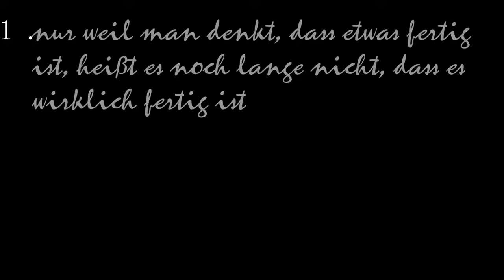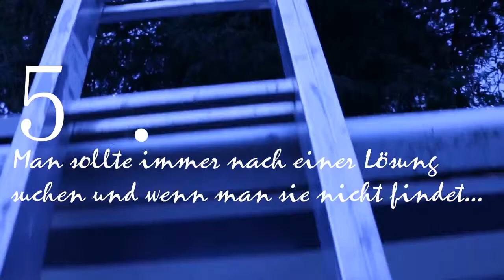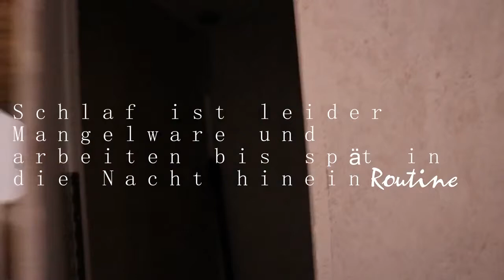Camping Info Wohnmobil Ausbau - 10 Dinge die wir beim WOHNMOBIL SELBSTAUSBAU gelernt haben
Camping Info Wohnmobil Ausbau - 10 Dinge die wir beim WOHNMOBIL SELBSTAUSBAU gelernt haben präsentiert von camping-news.net - Die Camping Info Seite für Reisemobile und Wohnmobil Fans. Wir haben die neuesten Nachrichten, Bewertungen und Camping-Tipps für Reisemobile, Kastenwagen, Alkoven, Wohnmobil Fans, Wohnwagen, Campingplätze, Stellplätze und vieles mehr.

Wohnmobile selbst ausbauen und optimieren: 1000 Tipps und Tricks für alle Wohnmobil-Selbstausbauer und Wohnmobil-Optimierer

Jetzt helfe ich mir selbst (Band 174): VW Wohnmobil-Selbstausbau T4

Vom Kastenwagen zum Wohnmobil: Anleitung und Leitfaden für den günstigen Selbstausbau

[Quelle/Namensnennung] "10 Dinge die wir beim WOHNMOBIL SELBSTAUSBAU gelernt haben // No 4" von "let us be adventures"